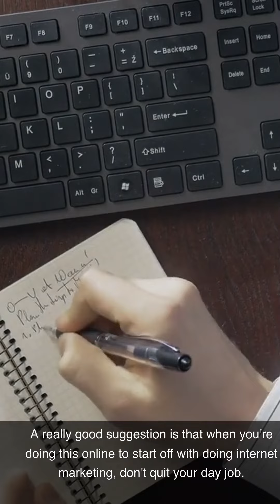Is it Possible to Make $1k in 30 Days? YES! This is a short fail.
There are a number of things wrong with this video. First, the time is over 1 minute only by a very small amount and so it is no longer a short.

Second, the text is not lined up properly.

These issues would be a death wish for a video.

Is it Possible to Make $1k in 30 Days? YES!

You've heard the claims make 1K in 30 days.

Yes.

Although there are some caveats.

Most people won't be able to do this because of a few problems.

It's not that they're lazy; they lack the knowledge, time, and patience to make money online.

An excellent suggestion is... Watch the video.